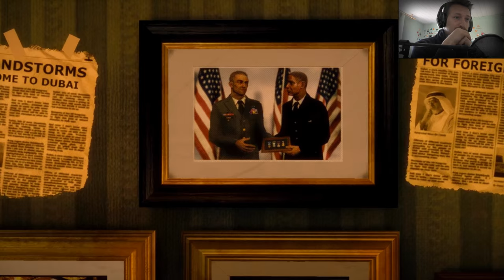KOPFLOS | SPEC OPS: THE LINE | DEUTSCH | FaceCam | 60FPS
VIELEN DANK AN EUCH ALLE, dieses Spiel wurde durch eure Spenden gekauft =)
Spec Ops: The Line ist echt ein schickes Spiel, ggf. wird es hier bald als dauerhaftes Projekt neben Cs:Go Laufen. Space Engineers steht auch noch zur Auswahl.

Tägliche Unterhaltung !
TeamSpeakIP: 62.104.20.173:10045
Password: ebn

Mein Equipment:
Camcorder: amzn.to/1SCPTgw
XboxOne: amzn.to/1OdHTgA